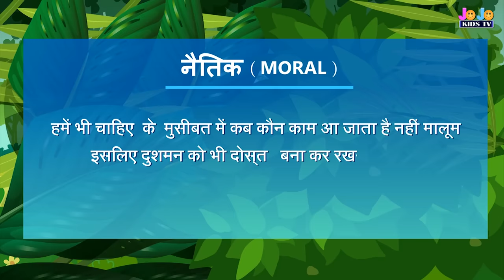The Lion and Elephant moral story | शेर और हाथी की दोस्ती कहानी | Hindi fairy tales - Wow Dreams Tv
Hi Viewers!  watch our new The Lion and Elephant (Friendship) Moral Story शेर और हाथी की दोस्ती कहानी moral story!